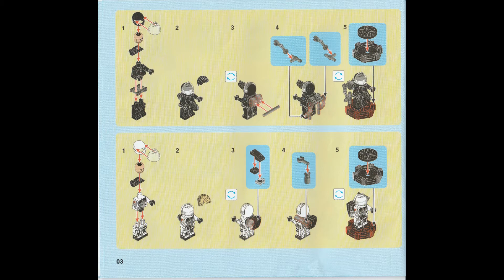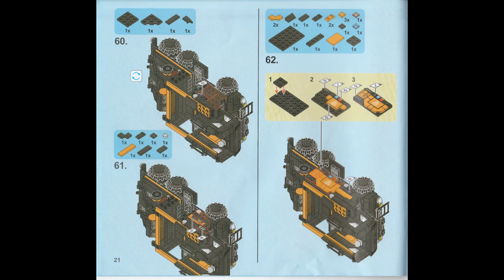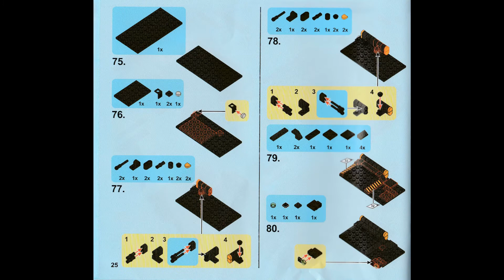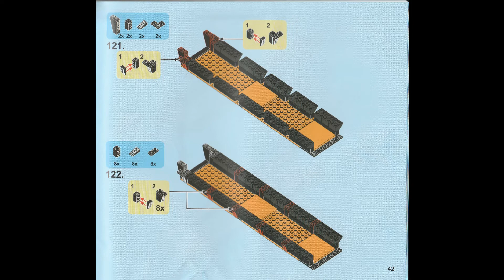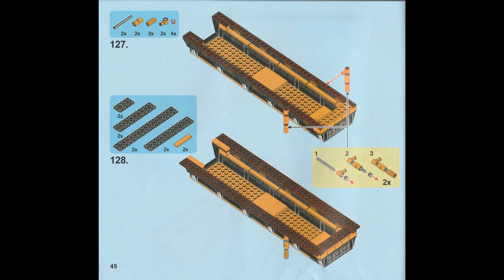SEMBO City Wandering Earth Carrier Car Building Blocks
SEMBO City Wandering Earth Carrier Car Building Blocks Technic Military Tank Cargo Van Transport Truck Bricks Boys Toys